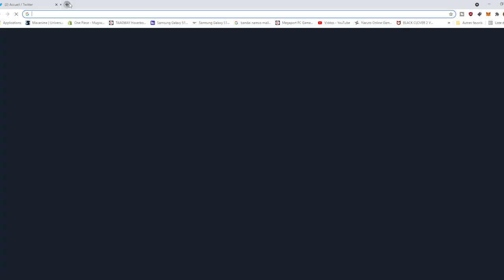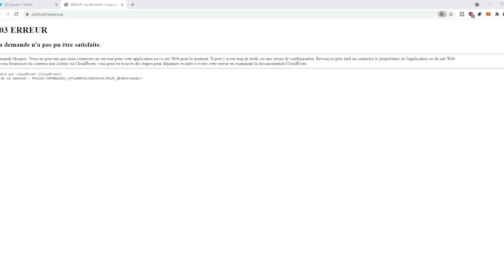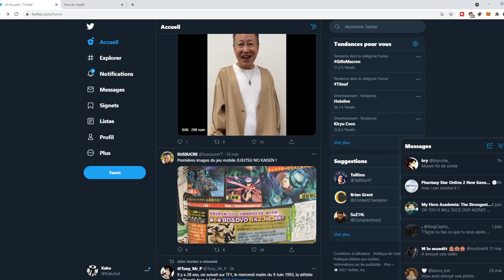JUJUTSU KAISEN JEU MOBILE PHANTOM PARADE ARTWORK SCREEN DU JEU MOBILE JUJUTSU KAISEN PHANTOM PARADE